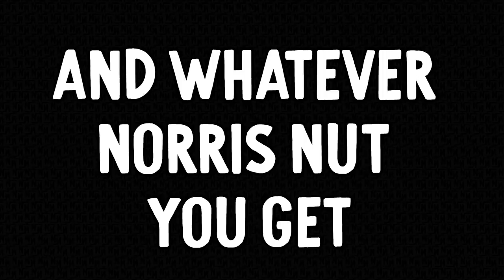SECRET SANTA FOR OUR SIBLINGS IN ADOPT ME Gaming w/ The Norris Nuts